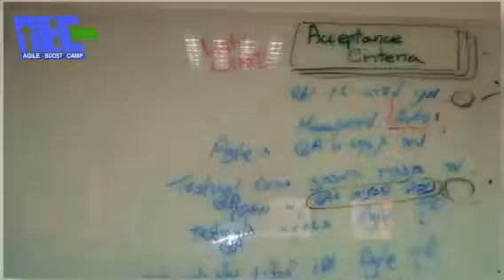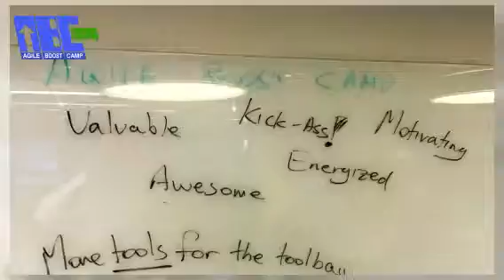At The Agile Boost Camp (Created